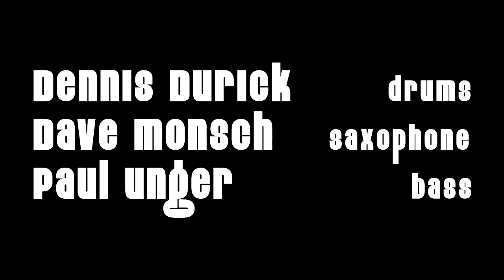Flipitty Floop - Flipside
Recorded 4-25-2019 @ The Scat Jazz Lounge
Paul Unger - bass
Dave Monsch - Tenor Sax
Dennis Durick - drums

video by David Glenney